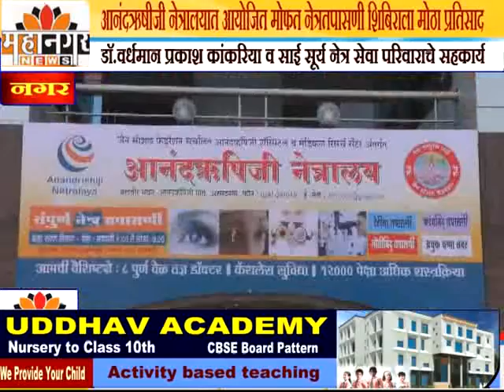महानगर न्यूज - आनंदऋषीजी नेत्रालयात आयोजित मोफत नेत्रतपासणी शिबिराला मोठा प्रतिसाद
डॉ.वर्धमान प्रकाश कांकरिया व साई सूर्य नेत्र सेवा परिवाराचे सहकार्य